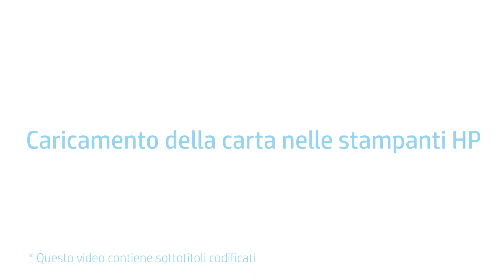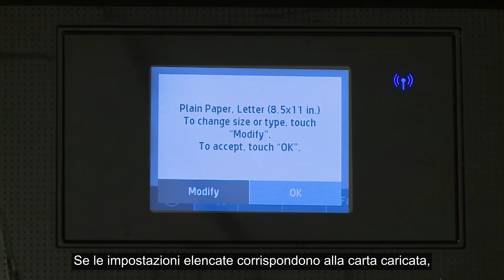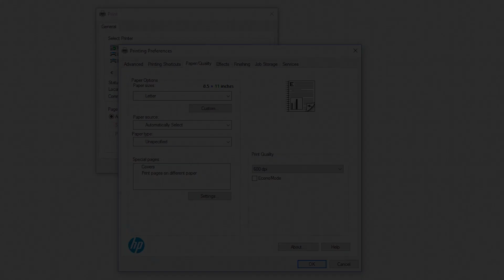Caricamento della carta nelle stampanti HP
Scoprite come caricare la carta nelle stampanti HP.

Ulteriori opzioni di supporto per la stampante in uso sono disponibili alla pagina